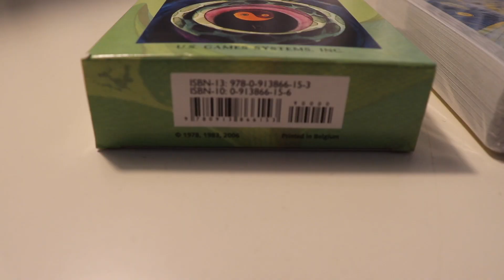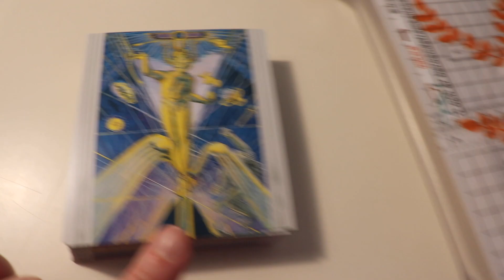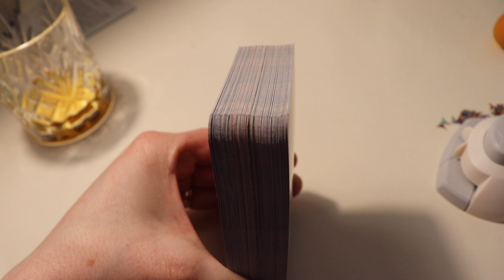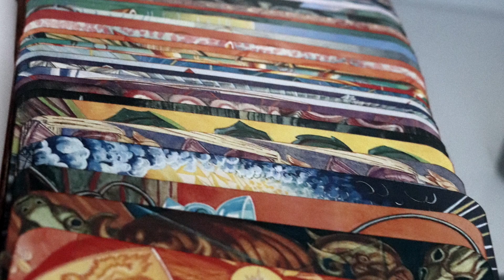Trimming The Thoth Tarot